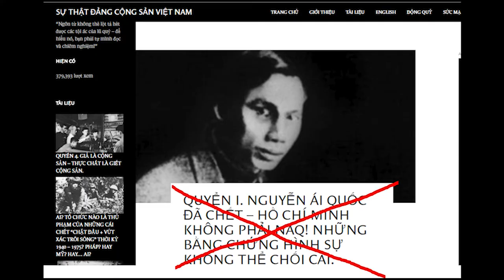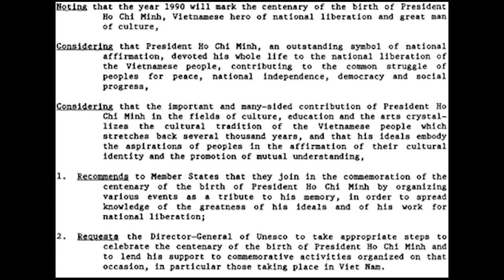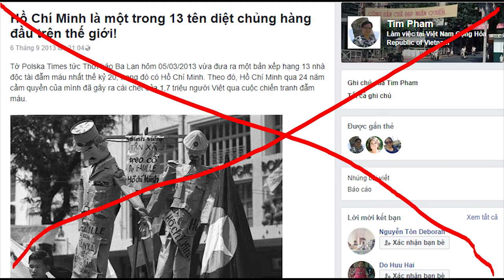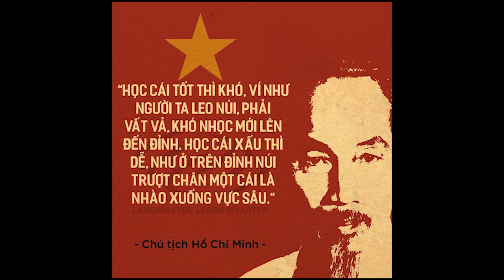Những luận điệu xuyên tạc về Chủ tịch Hồ Chí Minh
Bản quyền thuộc tiếng dân